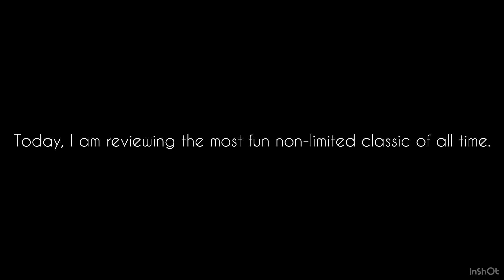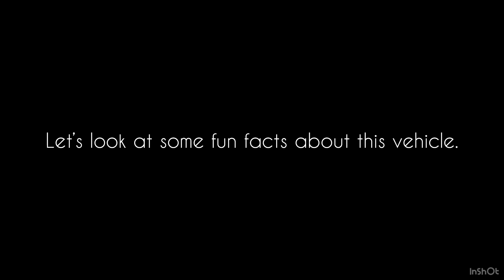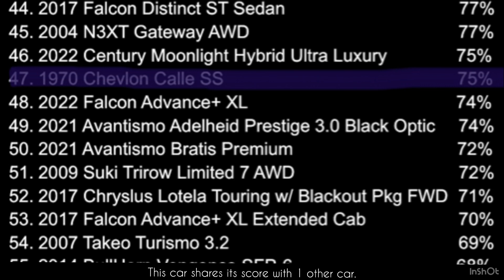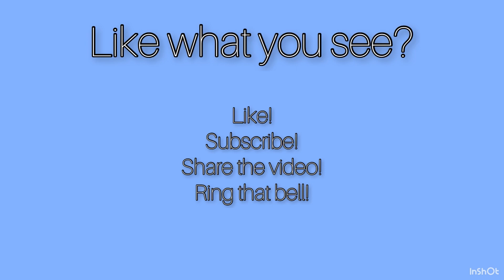The 1970 Chevlon Calle SS is the most Fun Non-Limited Classic Truck of All Time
Reviewing the 1970 Chevlon Calle SS